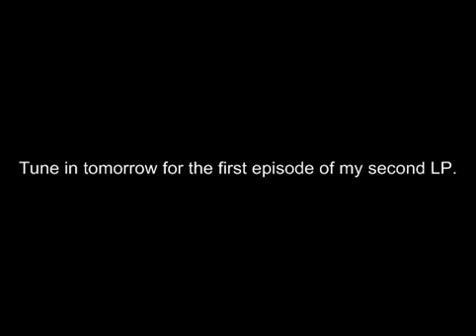Second LP Clues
Here are the clues to my second LP in case you could not be bother to watch all the way through my Spyro Year of the Dragon Finale.